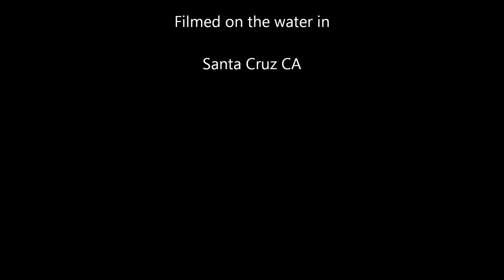Outrigger Canoe Paddle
Outrigger Santa Cruz club paddle October 26, 2014